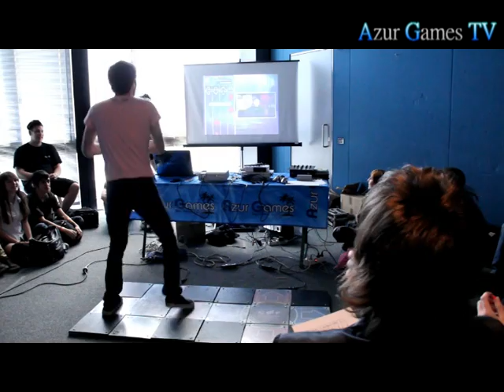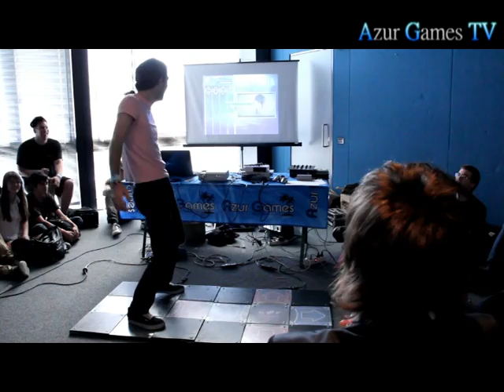DDR Style MA'2012 - Yolan - Baby (2e)